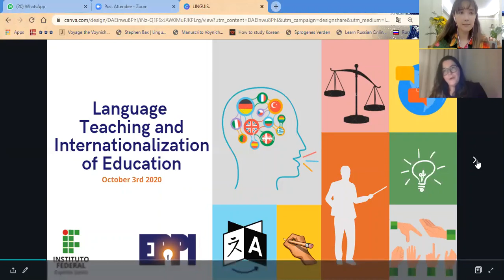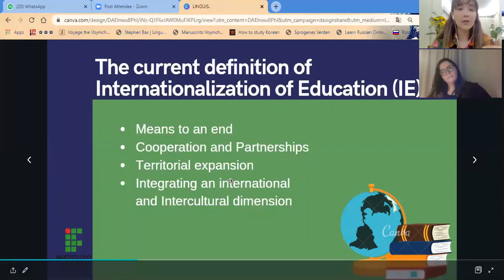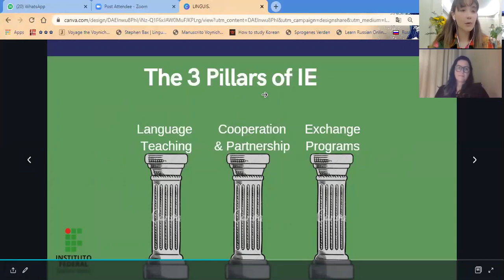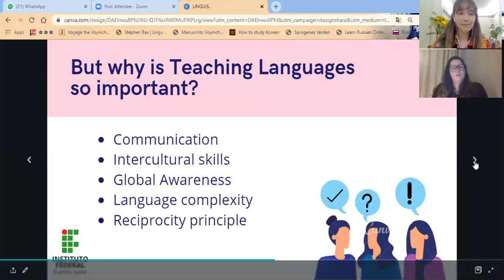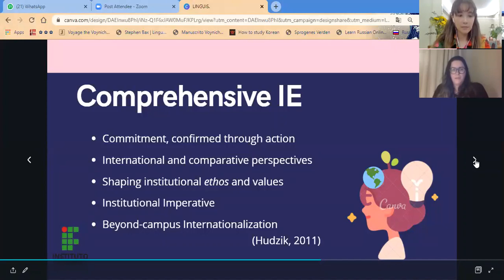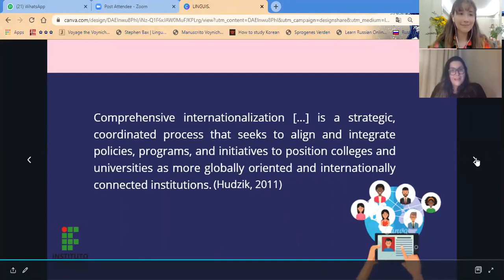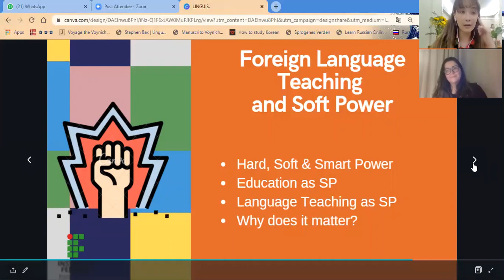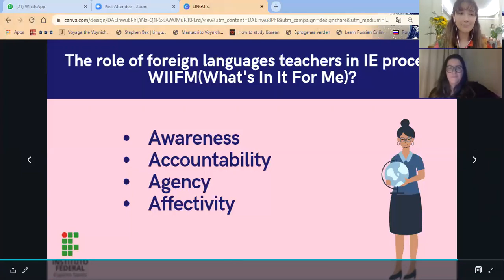6th EPPI - 2020 - Talk: English Teaching & Internationalization of Education: WIIFM?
EPPI - Recorded Talk -ENGLISH TEACHING & INTERNATIONALIZATION OF EDUCATION: WIIFM?

Speakears: Ana Vitória Tovar and Verônica Rangel Barreto (IFES)

- The Internationalization of Education is considered a powerful strategy for the overall institutional development and English Teaching is one of the main pillars in the process of Internationalization of Education. Thus, we intend to discuss some principles concerning both topics, to show why Foreign Languages Teaching is essential to boost the institutional international culture and to reflect on how each English Teacher can help shape this scenario.
EPPI (Encontro Paraibano de Professores de Inglês) is an event organized by EFOPLI: